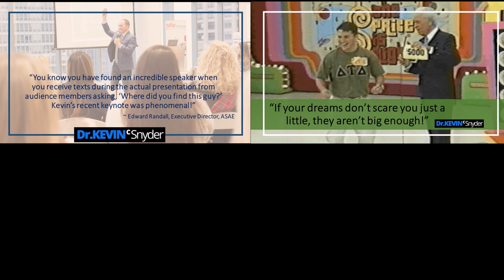Speaking highlights from Dr. Kevin Snyder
**  Enjoy watching a few "in-action" speaking clips from some of Kevin's audiences. More sample videos can be found on his website including 1-minute and 3-minute demo videos as well as a full length keynote. You can also find sample presentation titles, a client summary of over 1,150+ groups he's spoken and hundreds of testimonials!

   ** Kevin's personal and professional background is below:
Kevin Snyder battled through teenage depression and being arrested to become one of the most thought-provoking, authentic and intentional motivational speakers you have ever seen. Audiences love Kevin’s high energy, his interactive delivery style, and the actionable leadership principles he shares through his down-to-earth yet uplifting inspirational presentations.

Kevin’s struggles growing up inspired him to write his first book on personal development that would ultimately launch and lead to his motivational speaking success. His first book became a best-seller and continues to be a book Kevin provides FREE copies of to every audience member he speaks.

His personal challenges and struggles growing up inspired Kevin to work in Student Affairs in order to help other students battle through adversity, realize their full potential and lead with intention. After earning a Bachelors degree in Marine Biology, Kevin continued onward to earn Masters and Doctorate degrees in Higher Education. His Doctorate research focused on student success factors for first-generation community college students.

In addition to speaking at over 400 colleges and universities, Kevin has taught and worked at five different institutions, most recently serving as Dean of Students for High Point University and Dr. Nido Qubein. Kevin continues to teach as adjunct faculty for Wake Tech Community College based in Raleigh, North Carolina.

Publishing his first book in 2007 and presenting a TEDx talk began Kevin’s transition to speaking professional audiences. Kevin left his dream job at High Point University to pursue his dream of motivational speaking and now he shares extraordinary best practices on topics of motivation, developing growth-mindset cultures, innovation, teamwork, communication, peak performance, and much more.

Kevin is also a certified skydiver, scuba diver, has sailed around the world and been a winner on the television game show, The Price is Right!

“You know you have found an incredible speaker when you receive dozens of texts during the actual presentation from audience members asking, ‘Where did you find this guy? He’s phenomenal!’ Kevin’s recent keynote presentation was fantastic and perfectly customized for our group. Highly recommended for any conference planner seeking a powerful, upbeat keynote presenter.”
~ Edward Randall, Executive Director, ASAE

“Kevin, you delivered the perfect message my staff needed to hear. I couldn’t have asked for a better opening keynote for our convocation event. The seeds you planted for our institution will help our students grow into new possibility. Our institution thanks you!”
~ Dr. John Harms, President, Western Nebraska Community College

“Thank you for sharing your expertise with my leadership team at our Annual Planning Retreat.  You lit a light in each of us that we will use to illuminate the path forward. Your presentation was relevant, timely, and I have received extraordinary feedback.  Your decision to be a part of the team showed your commitment to our success.  Thank you again for helping our leadership team to inspire the next generation of procurement thought-leaders.”
 ~ Odessa H. McGlown, Director of Purchase and Contracts, State Department of Administration

“Kevin’s keynote at our Leadership Academy Conference was a huge success and his 2 sessions were amongst the highest rated. Kevin does a wonderful job connecting to the audience and making them feel inspired with motivation and actionable steps they can apply to drive culture, performance and results!”
~ Dana Perrino, Institute of Internal Auditors North America